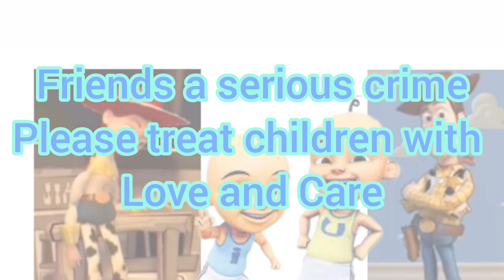How a again stop villain omapodi